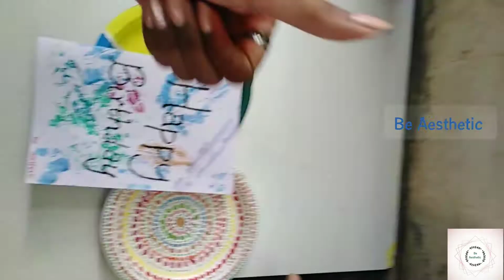Craftive ep 4☺️|paper plates|home decor🤩|easy greeting card😉|krithi 😇|gaya3😇